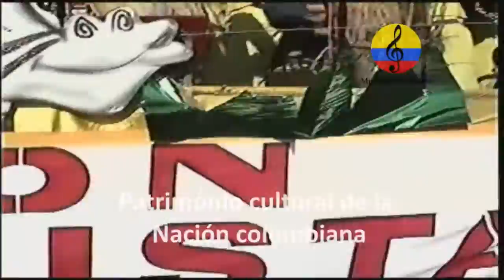Carnaval de Barranquilla 2006. III parte. Batalla de flores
Imágenes de la Batalla de flores realizada el sábado 17 de febrero del año 2006 en el cumbiodromo de la Vía 40 en la ciudad de Barranquilla (Colombia) en el marco del Carnaval de Barranquilla 2006. La apertura del evento estuvo dedicado a promover y preservar las riquezas inmateriales del caribe colombiano  que provienen del río Magdalena. Gracias a  la aplicación del PES, Plan Especial de Salvaguardia, del Carnaval de Barranquilla, hubo espacio para apreciar un  homenaje a la cumbia, a la Danza de los Cabezones, del Congo Grande, el Torito Ribeño,  la cumbiamba La Arenosa, la cumbiamba El Cañonazo, la cumbiamba La Revoltosa, la danza El Perro Negro, la Danza Congo Tigre y del Congo Campesino de Galapa,  La danza de Los Coyongos, El imperio de las aves, El Festín del Gallinazo, Danza del gusano, Son la berraquera, Goleros de Sabanalarga, Danza paloteo mixto, , Farotas de Talaigua, Indios Farotos, Indios e Indias de Trenza, Kumbé,  Diablos arlequines de Sabanalarga, el garabato, disfraces como las Marimondas, las Negritas Puloy, los Monocucos, danzas de congo, garabato, mapalé, son de Negro y de cumbiambas. etc. Fue un carnaval bien organizado, gracias al esfuerzo del pueblo costeño, los hacedores del carnaval, la organización Carnaval de Barranquilla S.A., la espectacular participación de la Reina del Carnaval y del  Rey Momo entre muchos. Estas imágenes fueron tomadas por el investigador Manuel Antonio Rodríguez. Música tropical, Congo de oro, mapalé, Rey Momo,  Reina de Reinas, guacherna, Mapalé,  Son  de negro, cumbia, garabato,  letanías, comparsas, curramba, Barrio Abajo, marimonda, batalla de Flores, Danzas, Letanías,  Micos y Micas costeños,